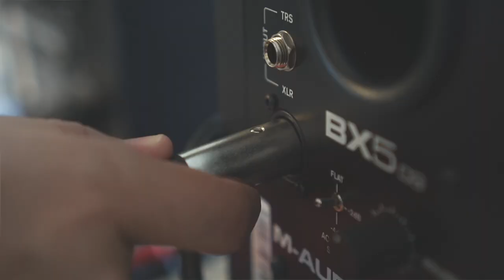Barlovento Vol. 1 [LP. 1971 ► Album Completo #14]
Intro 00:00
A1) Tambor Largo (mina, solista y coro) 00:11
A2) Aguacero (quitiplás, maraca y coro) 03:46
A3) Tuve Un Amor Ingrato (décima) 05:26
A4) Quitiplás 06:39
A5) La Aricagüeña (tambores de fulía, solista y coro, cuatro, maraca) 07:42
A6) El Aguacate (décima) 10:48
A7) Rajuñao" (culo 'e puya, maraca y coro) 12:02
A8) Culo 'E Puya 14:45
A9) Mampulorio (solista y coro, cuatro, maraca y tamborcito) 16:50

B1) La Bironguera (tambores de fulía, solista y coro, cuatro, maraca) 19:14
B2) Tonada De Quitiplás (quitiplás, maraca, solista y coro) 24:16
B3) Tristísima Panteón (canto con cuatro) 26:43
B4) Curiepero (mina) 29:16
B5) El Conductor Y El Tema De La Mujer (décima) 31:32
B6) La Perra (mina, solista y coro) 33:51
Sello: Laffer
Formato: Vinilo, LP, Album
País: Venezuela
Lanzamiento: 1971
Notas

Artistas intérpretes o ejecutantes:
En Aricagua: Santiago Zinza, Armando Curvelo e Inés Aponte.
En Curiepe: Bernardo Sanz, Pedro hernández, Fortunato Piña Sanz, Agustín Rivas (alias Chupa Caña), Santiago Herrera y José Antonio Palacio.

Grabado por Luis T. Laffer
Aricagua: 24/06/1971
Curiepe: 10/10/1971